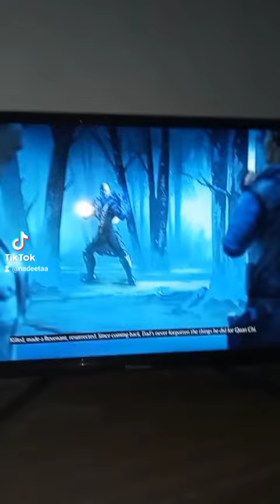jacqui Briggs ending/story in mk11